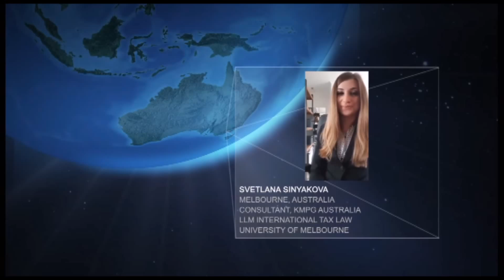Svetlana Sinyakova nomusic